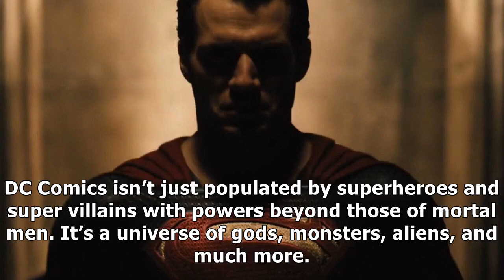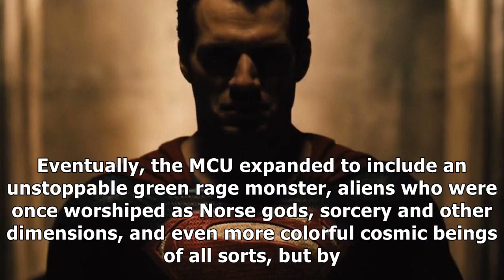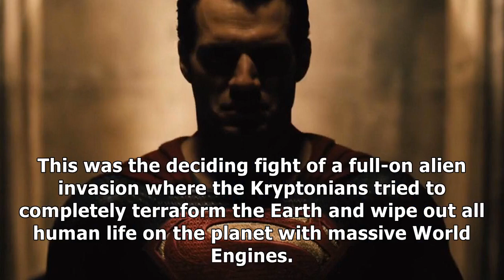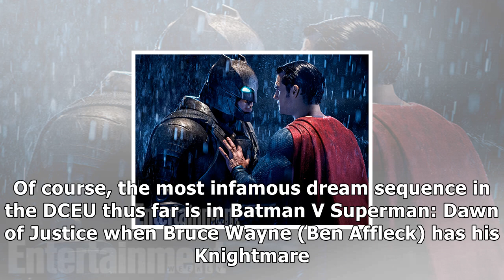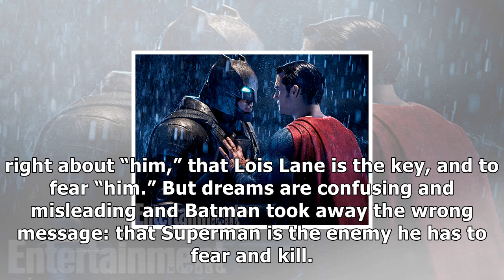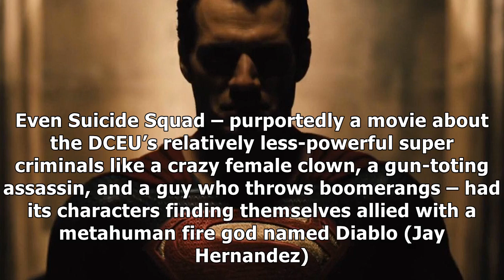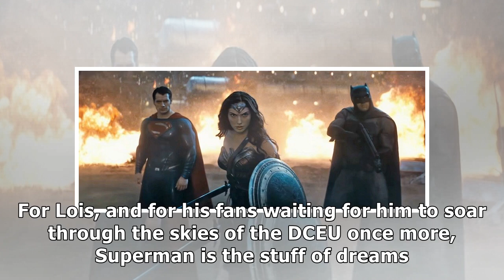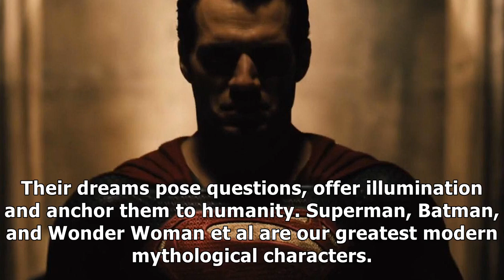MTV News - Dream sequences make the dceu films more epic